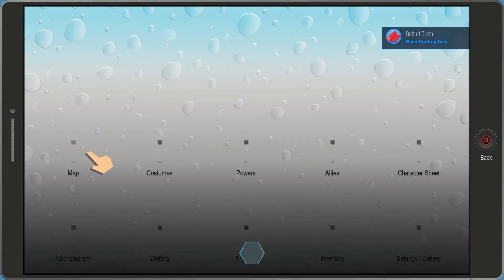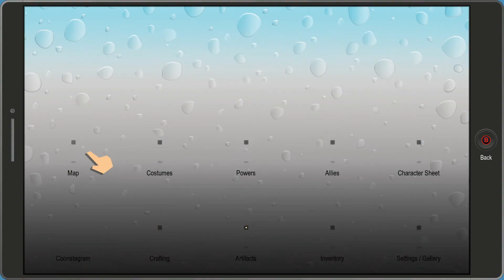Ambushed in the Alley in South Park The Fractured But Whole - Episode 14 w/ Let's Play Commentary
Going about my business and I get ambused by the Raisins girls. This is all your fault Mosquito.